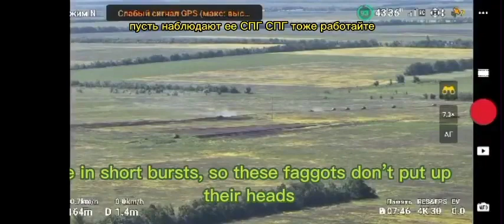One Single Russian Rambo Tank decimated Entire Ukrainian Convoy of 2 tanks and 6 armored vehicles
Witness the incredible power of the Russian Rambo Tank as it single-handedly obliterates 2 tanks and 6 armored vehicles! Prepare to be amazed by the unmatched strength and prowess of this formidable war machine. Discover the ultimate display of military might in this thrilling display of force. Experience the intense action and adrenaline-pumping excitement of the Rambo Tank's heroic conquest. Don't miss out on this jaw-dropping spectacle of destruction and dominance on the battlefield.